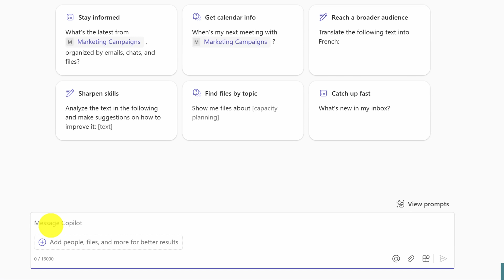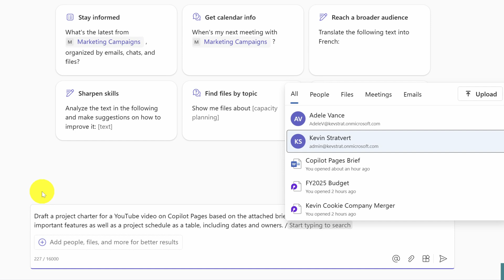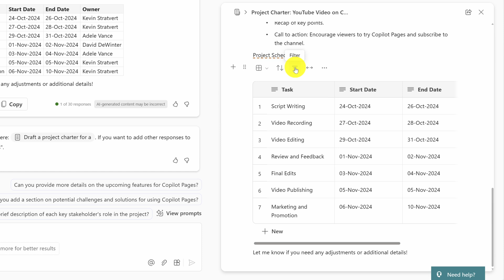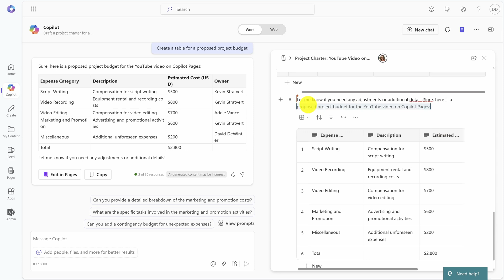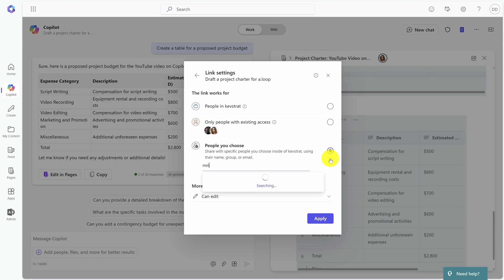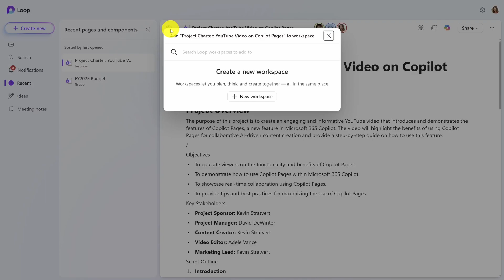Copilot Pages in Microsoft 365: A First Look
Introducing Copilot Pages – where your work transforms from solo word processing to an AI-powered team environment. No more fussing about where to store documents or how to keep your team aligned – just pure focus on creating, editing, and managing all your proposals, plans, specs, and docs seamlessly with your team.

In this video you'll first learn how to access Copilot Pages through Copilot for Microsoft 365.

You'll get the basic familiarity with the edit canvas, based on Microsoft Loop.

You'll then see how to share your new Copilot Page with others and make real-time edits.

Then you'll learn how to add more Copilot responses to your page.

Next, you'll see how to share your page in a read-only view.

Finally, you'll learn how this overlaps with Microsoft Loop - and how you can get back to the pages you create.

⌚ TIMESTAMPS
0:00 - Introduction
0:39 - Starting with Copilot for Microsoft 365
1:29 - From Prompt to Copilot Pages
2:42 - Share With Your Team
3:20 - Edit Existing Pages
3:56 - Share a Read-Only View
5:00 - Microsoft Loop
5:20 - Closing Thoughts: Share Your Best Uses